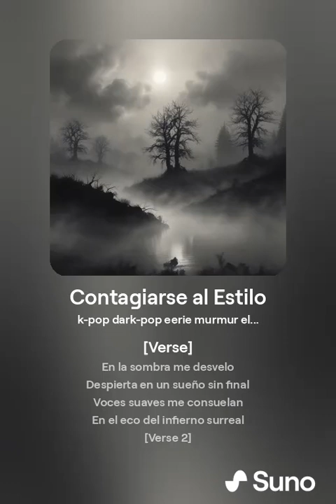Contagiarse al Estilo 1